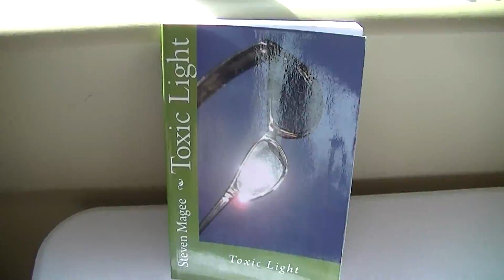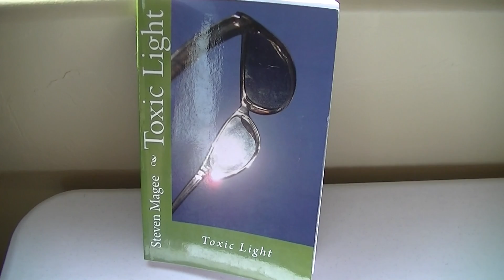Comparing Direct Sunlight Transmission Through Window Glazing Products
Dr. John Nash Ott reports in his books and DVD that he obtained excellent health after installing ultraviolet transmitting full spectrum plastic windows at his home.  After three months of sitting next to shady ultraviolet transmitting windows, I totally agree with him.  I have a nice tan and feel really good!  Manufacturers of ultraviolet (UV) transmitting full spectrum acrylic window glazing are Evonik: Acrylite OP-4; LuciteLux: UTRAN UVT; Spartech: Solacryl "Monkey-Shine" SUVT (featured).  It is easily obtainable from tanning bed manufacturers and suppliers.  Safety note: You can get sunburn through UV transmitting plastic.  You should use a natural white window shade to control the amount of UV that you get exposed to during the daytime.  You may not want to install this on windows that get significant amounts of direct sunlight.